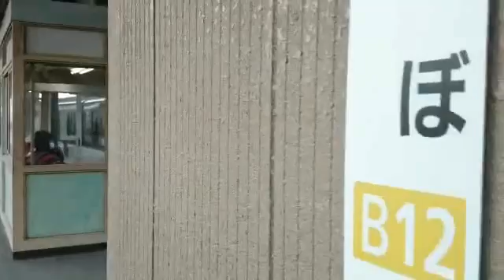京伊第801列車賢島行き AS？+新塗装V？ ＆ 第3706列車京都行き N54+AL10